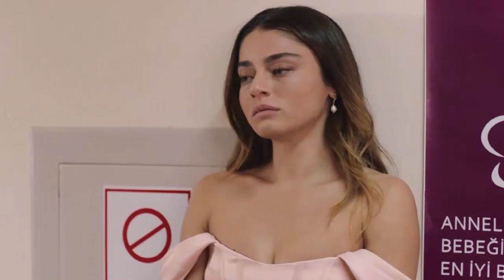Сказка острова 18 серия русская озвучка (Фрагмент №2) | Ada Masalı 18.Bölüm 2.Fragmanı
Если вы убеждаете Poyraz июня, чтобы вернуться на остров перед прохождением через наше видео, не забудьте поделиться своим видео.

Хотя Poyraz, кажется, расстроен за июнь, это очень печально, и все вокруг него знают об этом.

В конце концов, они будут разговляться принадлежит и убедите июня так и пойти после.